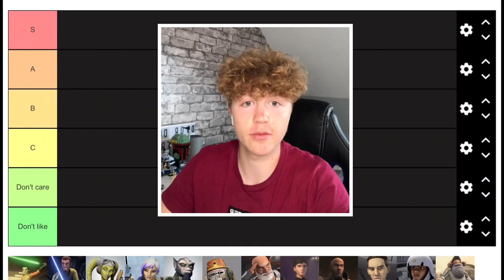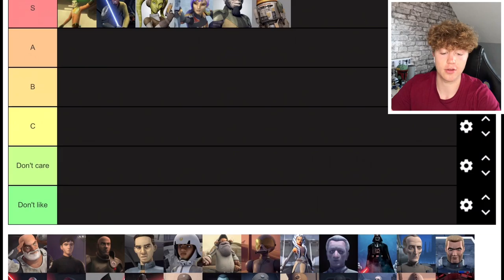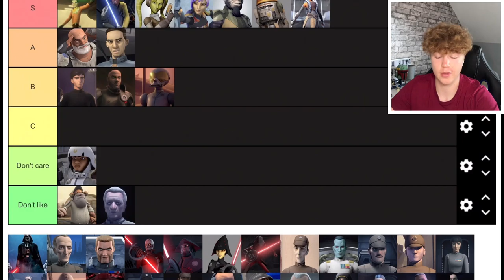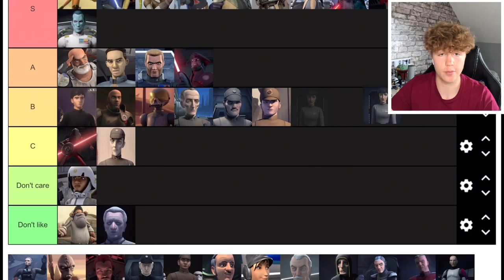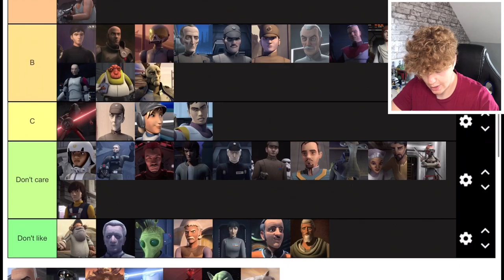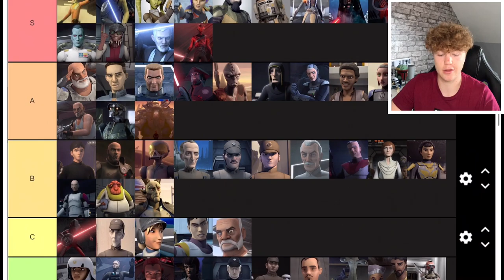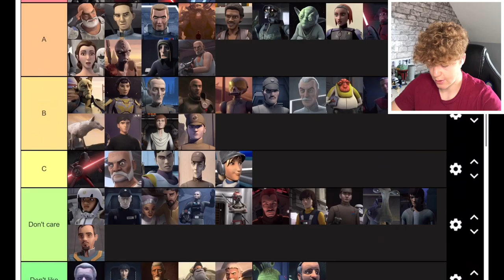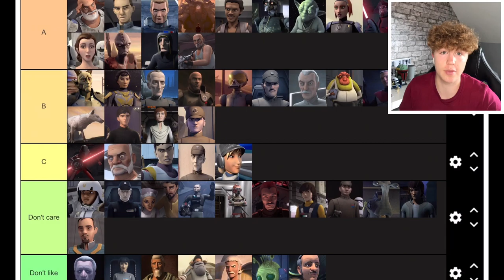Star Wars Rebels TIER LIST *having just rewatched it*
This video Potentially features characters from Star Wars the prequel trilogy/prequels, original trilogy/originals, sequel trilogy/sequels, the clone wars, Star Wars rebels, the bad batch and even starwars resistance and the mandalorian  ANDDD Jedi fallen order the game. Sometimes characters from the marvel cinematic universe (mcu) too

Master 2187 here, decent channel name right? Anyway this is a star wars and marvel cinematic universe (MCU) channel and I’m really trying to grow to make this a job for me. I love the two franchises just like you, that’s why you clicked on this video, so I would really appreciate any support possible.